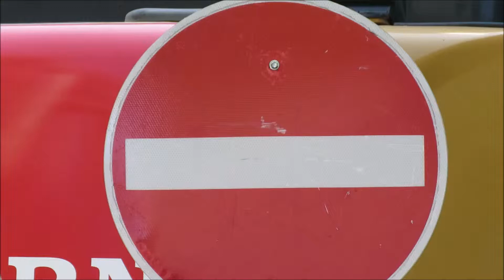CAT 336 F - longfront - demolition site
The demolition in the building Stresemannstr 15, formerly Medical Service begins. The excavator CAT 336F with hydraulic chassis widening and longfront 23 meters from Hagedorn.
Engine type Cat® C9.3 ACERT ™ Performance - ISO 9249 (metric) 226 kW (307 hp) Maximum speed 4.8 km / h Maximum traction 294 kN Basic weight 38,700 kg, approx. 60,000 in this expansion stage. Perfect is the sprayer for the water.